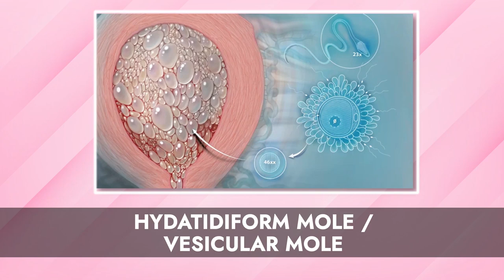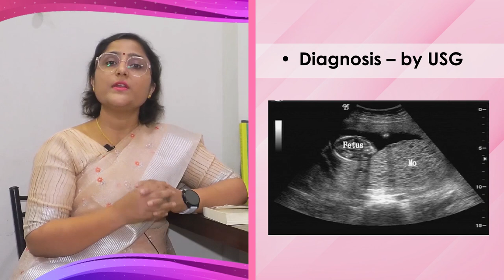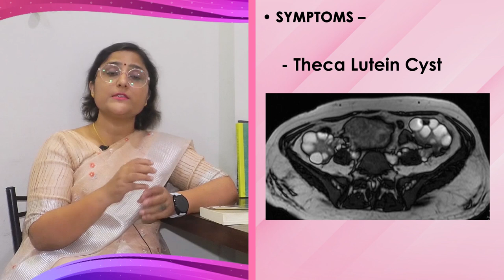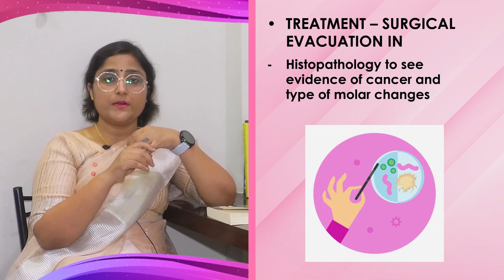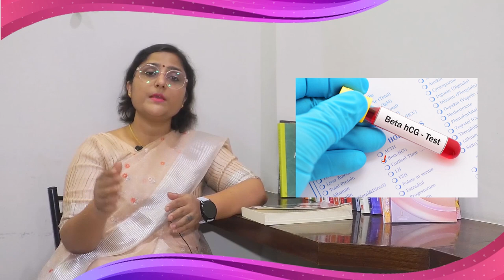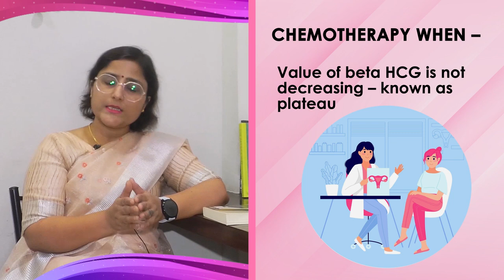Vesicular mole , H mole , hydatidiform mole.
this is relatively uncommon event but whenever this happen proper follow up is needed. in this patient cntric video we have explained all about molar pregnancy.